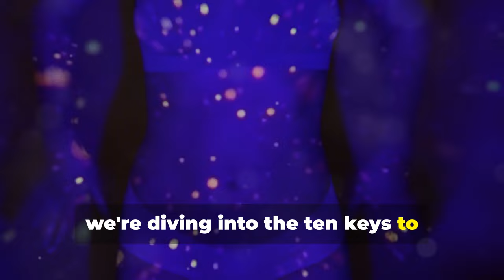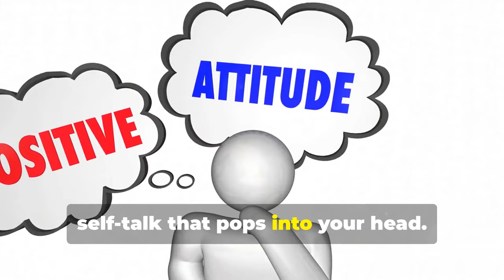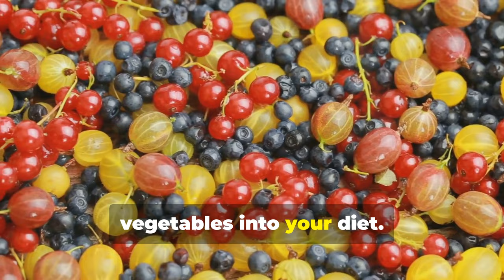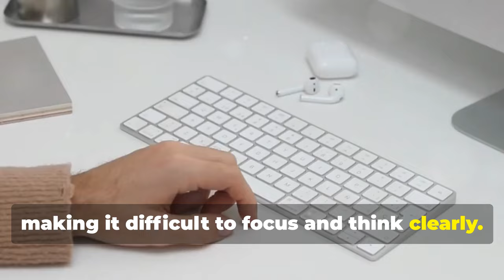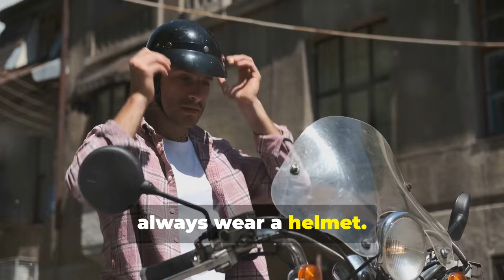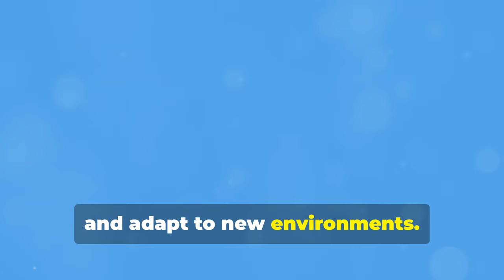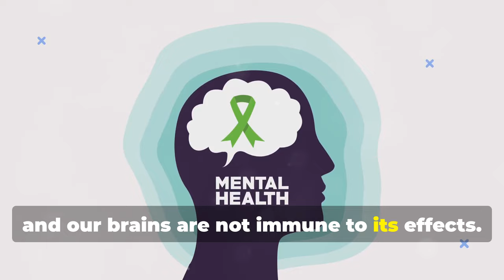Successful Habits of Billionaires: Maximize Your Brain Power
Unlock the successful habits of billionaires and learn how to maximize your brain power to run your career, business and make money in this eye-opening video. Find out how the ultra-wealthy stay sharp and focused!